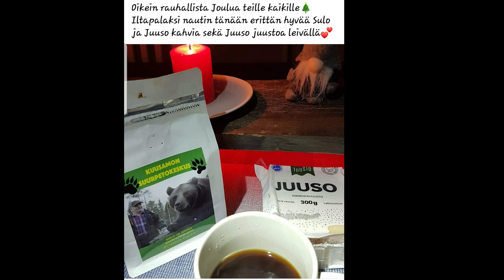Hyvää Joulua toivoo Suurpetokeskus. Merry Christmas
Hyvää Joulua kaikille toivoo Kuusamon Suurpetokeskus.
Kiitos kaikille kävijöille ja ystäville